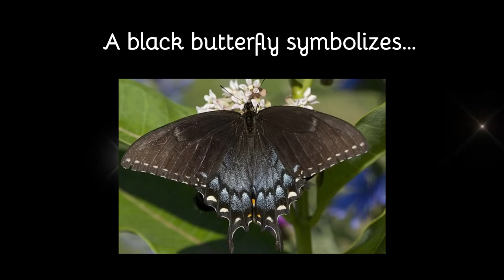Black Butterfly Meaning and Symbolism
What does it mean when you see a black butterfly? These beautiful winged insects have profound cultural and spiritual associations. Some of the meanings include elegance, formality, rebellion, and transformation. You can read more about black butterfly meaning and symbolism here: